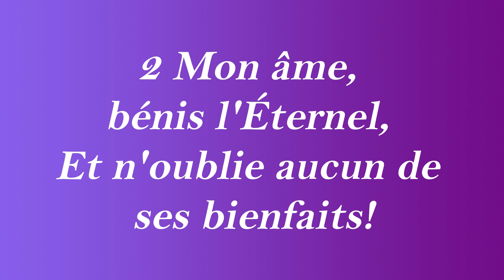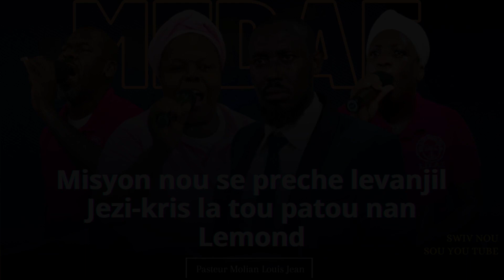TOUT mond lan dwe tande mesaj sa a... |MEDAF RD.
MEDAF en Republique Dominicaine